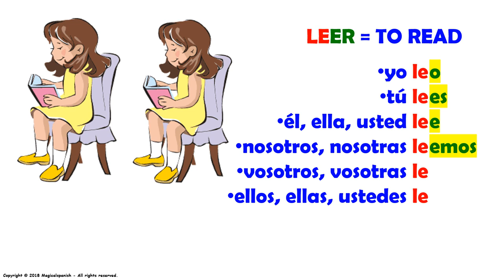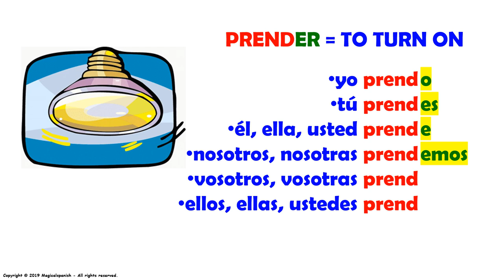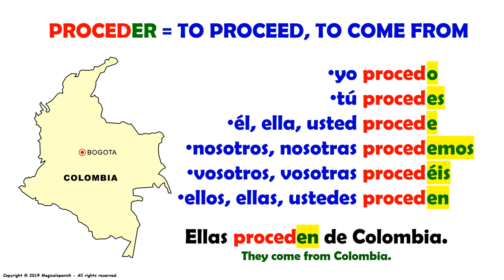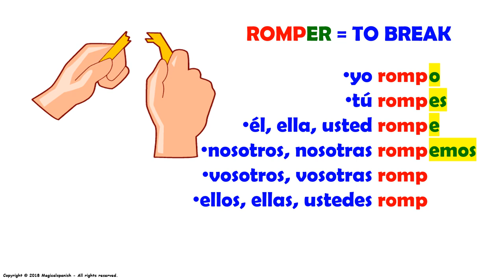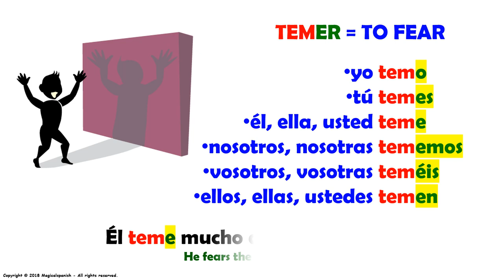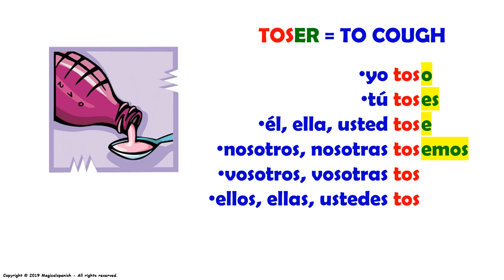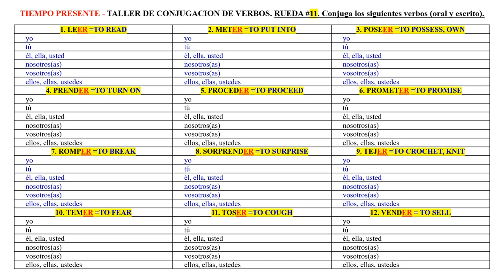11. Tiempo presente, verbos regulares terminados en -ER.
En este video vamos a hablar acerca de la conjugación de los verbos regulares en el tiempo presente terminados en -ER. Recuerda que “la práctica hace al maestro” y esta es la clave para aprender a manejar y a usar los verbos correctamente. Este es uno de los temas más importantes para aprender en este hermoso idioma.
CANAL DE ESPAÑOL
 Magicalspanish (Youtube)
 @mymagicalspanish (Facebook)
 @JovenLen (Twitter)
 @ingleswithraul (Facebook)
 @inglés_joven (Twitter)